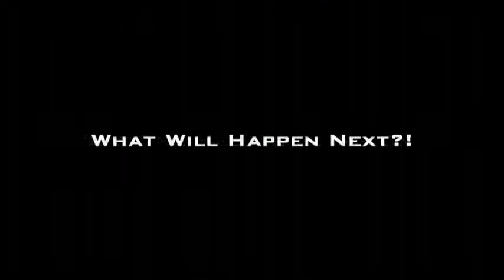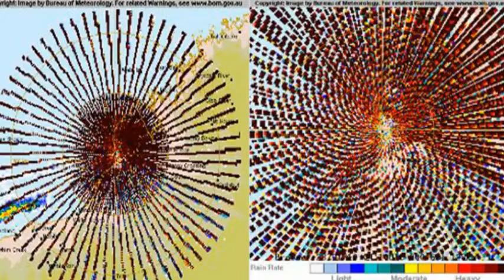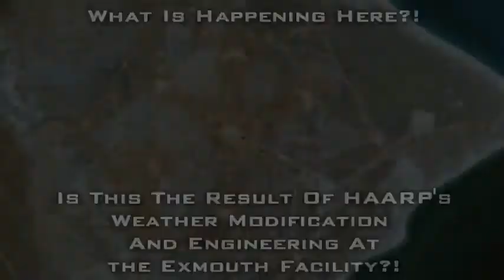HAARP? or cloaked UFO over Australia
Strange weather anomalies over Australia